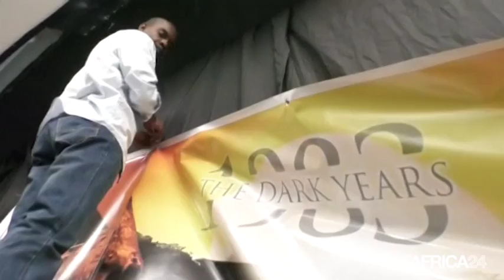Zimbabwe, "1983, THE DARK YEARS" JOUÉE À HARARE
Culture, Le massacre de Gukurahundi retracé sur scène